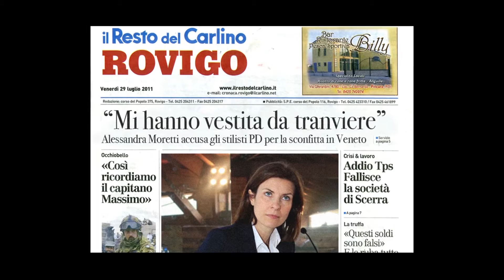MASSIMILIANO LOIZZI SHOWREEL